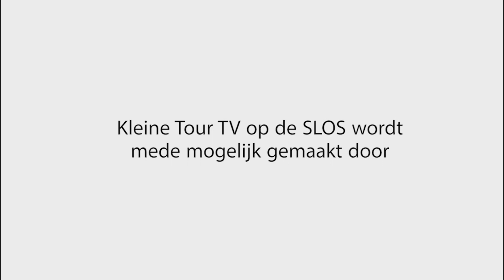Aflv. 1 Kleine Tour TV 2019 - Maandag 5 augustus - SLOS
In deze eerste aflevering van de Kleine Tour TV 2019 zien we de fietsenkeuring bij zwembad De Meermin, kijken we naar de missverkiezing en is Sieb's Spelonderdeel terug met vandaag de Kopelkoers!